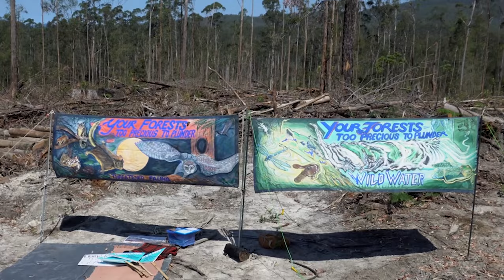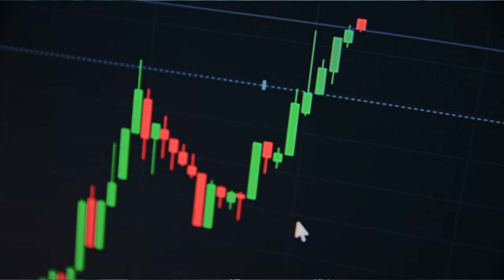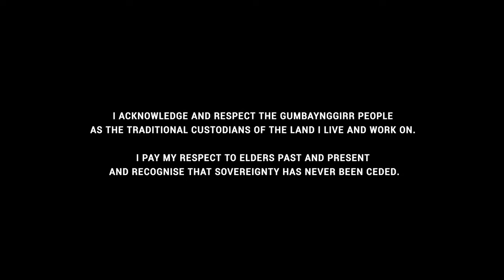Future Forest Fund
Healthy forests are formative to healthy humans through the air we breathe, rain they produce and plants and animals they inspire. They are a place of ancient processes of evolution and energise us in contrast to our busy lives. They also existed before humans and have every right to continue to live out their evolutionary leanings free from human utility. It’s a fact, we all depend on healthy forests. Many people understand this and are passionate about their protection but we need more to care, to become aware and deepen their connection to our life-support systems made possible through healthy living ecosystems such as forests.

The Future Forest Fund has its inspiration most recently by former Federal MP Bob Debus who wrote in September ‘23 why ending native forest logging is urgently needed to help abate climate change that is expected to bring environmental catastrophe and economic disruption, “the idea of “balance” is no longer effective. We must accept that the repair and improvement of the environment needs to have primacy over all other social and economic considerations”.

This Chuffed Crowdfunding appeal intends to raise a minimum of $25k and is the first step in a funding initiative that will focus its resources on telling new stories, shifting public opinion and driving debate through a range of media sources. There are no environmental groups on the mid-north coast of NSW focused purely on creating media campaigns that aim to shift public opinion at a high-end scale. The immediate areas of focus include a music festival hosted in collaboration with the Bob Brown Foundation in Nambucca Heads; a marketing plan targeting billboard and social media advertisements and; a professionally produced short film documentary linking healthy forests to a healthy society.